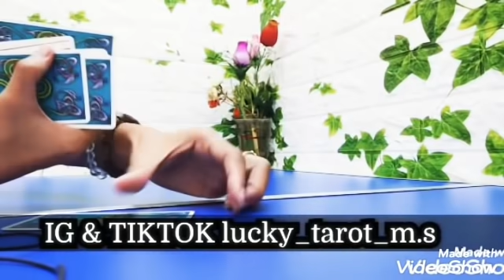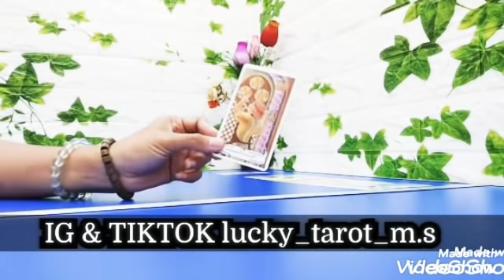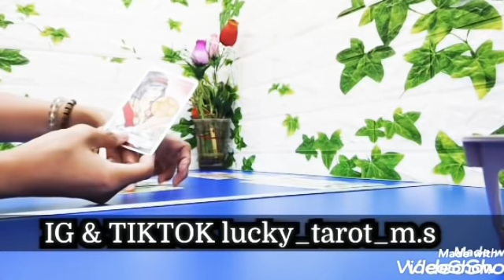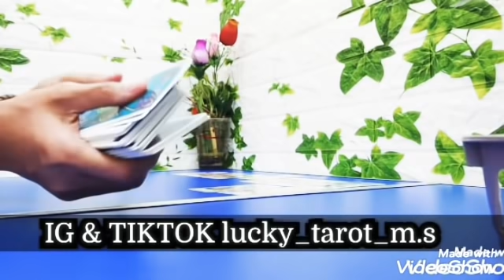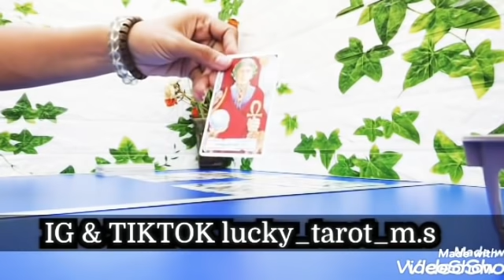DM:DENDAM,CEMBURU SM KAMU,T'TEKAN DR KARMIC,HIDUPKU HANCUR2AN B'TAHAN DGN KARMIC KRNKU MALU SM KAMU.